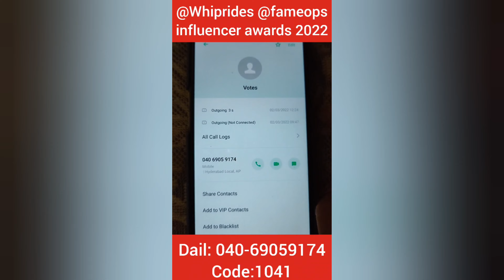|na cheeralu chupistha randi| eppudeppudu a cheera konnano chudandi|